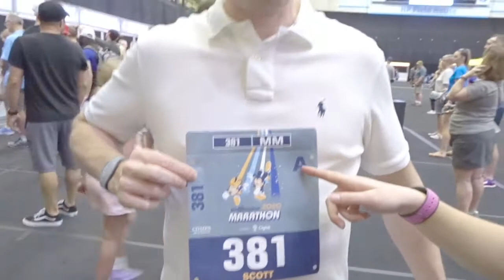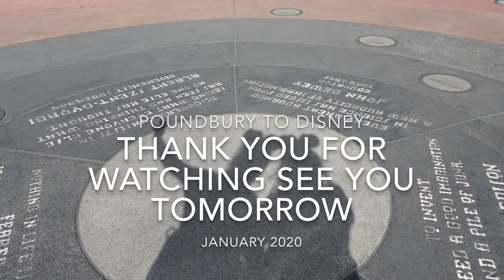Walt Disney World Marathon Mini Vlog Day 1 Expo and Epcot Jan 2020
Today we went to the marathon expo and Epcot. It was a great day.